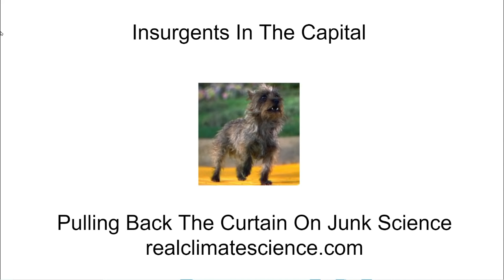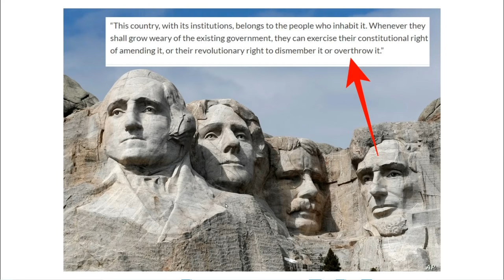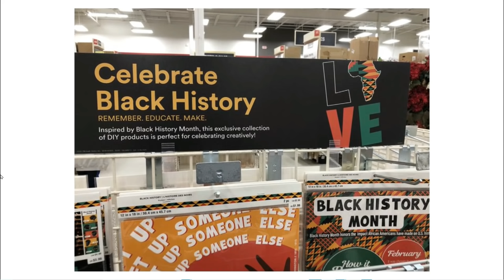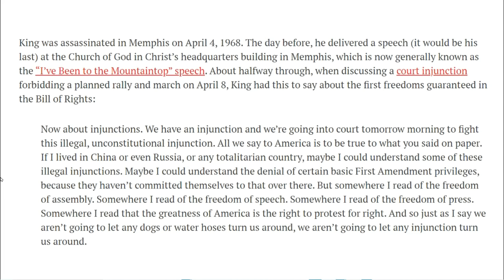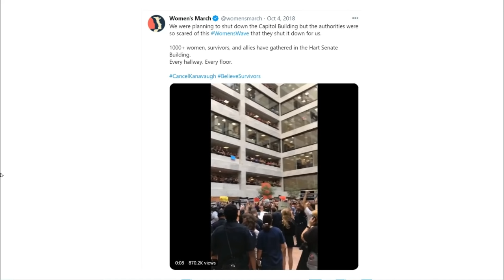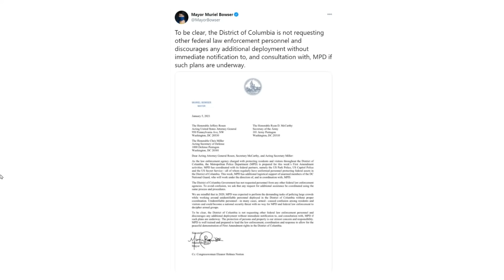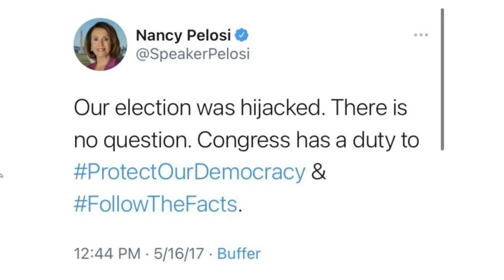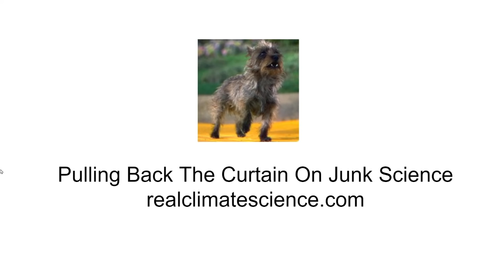Insurgents In The Capital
A Twelve minute look at how everything going on in Washington DC is the exact opposite of the story the press is claiming.